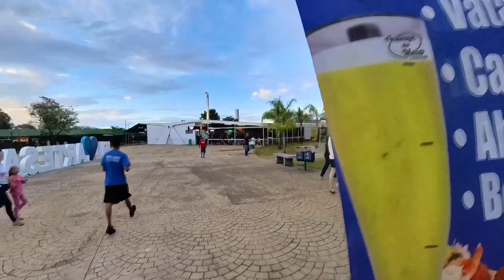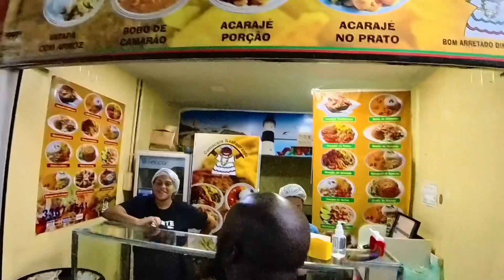What I feel about Brazil as an African